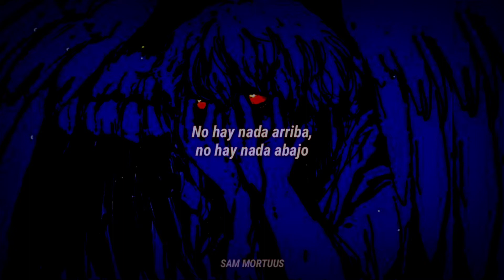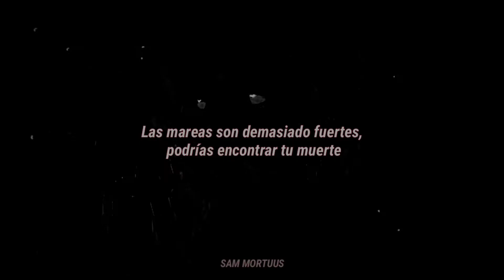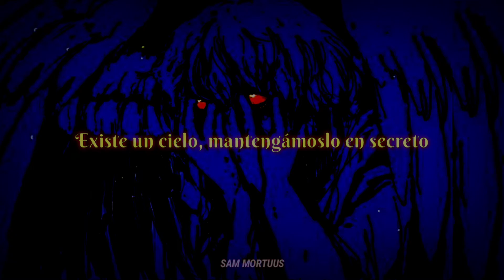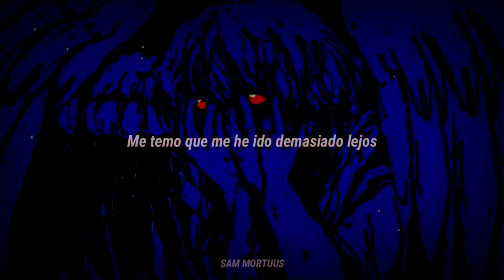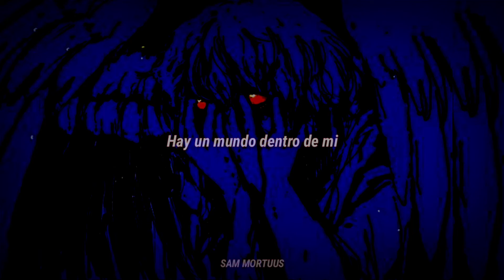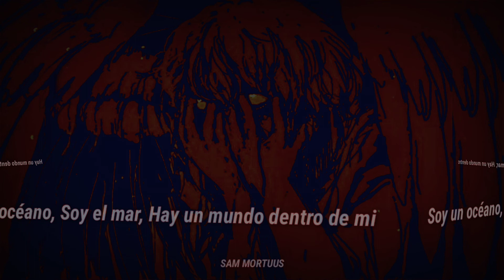Bring Me The Horizon - Crucify Me // Sub Español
Artista: Bring Me the Horizon

Álbum: There Is a Hell, Believe Me I've Seen It. There Is a Heaven, Let's Keep It a Secret

Géneros: Rock, Heavy metal